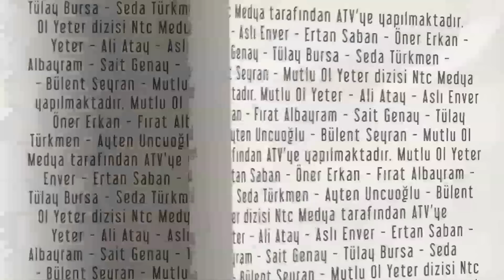Mutlu Ol Yeter 4.Bölüm - Babür' ün Kafa Çok Rahat